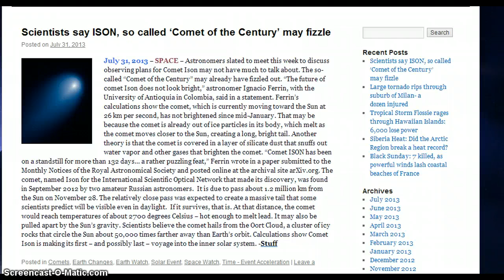Breaking! Scientist Question Has Comet ISON Fizzled Out!